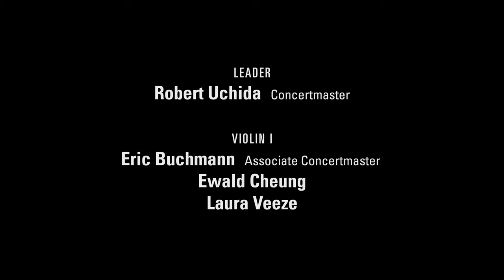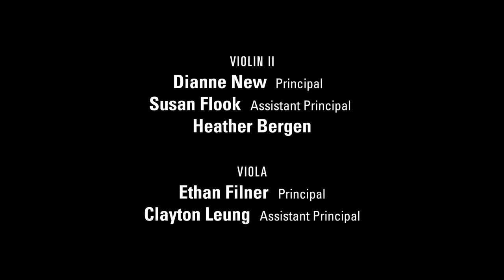Vivaldi's "Winter" The Four Seasons | Robert Uchida, Violin | Edmonton Symphony Orchestra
It’s the eve of Winter Solstice, and brighter days are now ahead of us. On this, the shortest day of sunlight in the year, it feels right to bask in the joy that music brings into our lives. Our gift to you is the third season in our Vivaldi The Four Seasons video series: the ESO musicians performing “Winter” on the Winspear stage. We hope this special performance warms your spirit this holiday season.

"I am proud and inspired by the way our community has risen to the recent challenges – with flexibility, courage, resilience – and a caring heart. At Quikcard, we are proud to continue to support the outstanding work and community involvement of the ESO as they pivot and navigate through these challenging times. From all of us at Quikcard, we wish everyone a safe, healthy, happy holiday season."
- Lyle Best, Quikcard